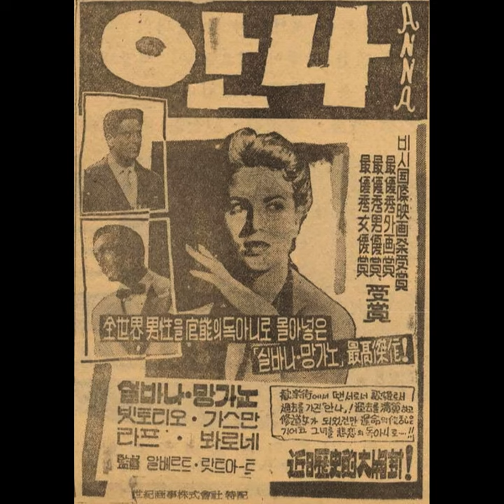[7"] Anna 1951 안나 Paul Weston Orchestra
. Anna 1951
     안나
     Paul Weston Orchestra

     Director : Alberto Lattuada
     Stars : Silvana Mangano, Gaby Morlay, Raf Vallone